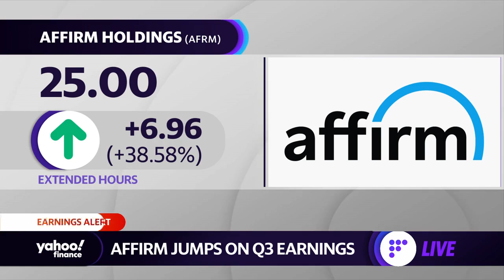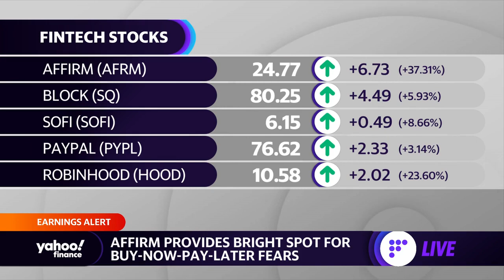Affirm stock surges on Q3 earnings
Yahoo Finance Live anchors Julie Hyman, Brad Smith and Brian Sozzi break down third-quarter earnings for Affirm.